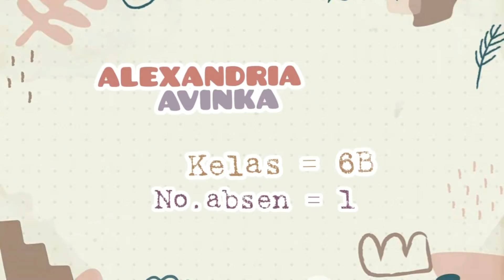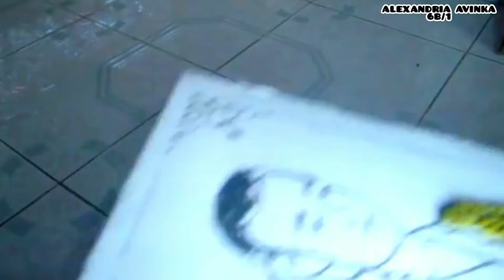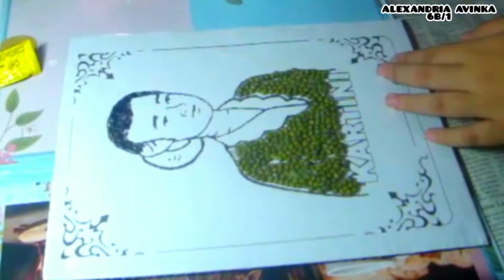10 BESAR LOMBA VIDEO KOLASE KARTINI DARI BAHAN ALAM - Alexandria Avinka / 6B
Silahkan like sebanyak banyaknya agar Alexandria Avinka menjadi Juara !